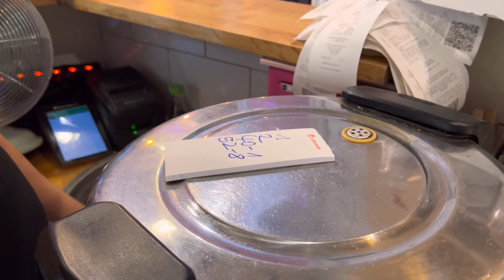Ep.154 ขายอาหารไทยในเยอรมันนี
ร้านอาหาร Thai Street food ที่เปิดขายอาหาร ไทย ข้าวมันไก่ ข้าวหมูแดง ปลาทอดและอาหารอื่นๆ ในเยอรมันนี เมือง โคโลญ์ ยินดีต้อนรับคับ